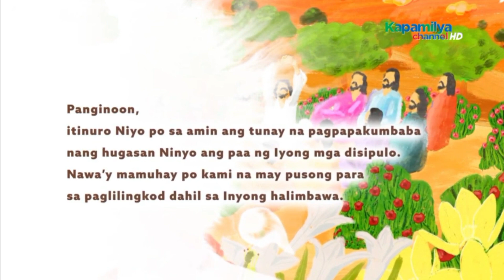ABS CBN Holy Week 2024 prayer plug